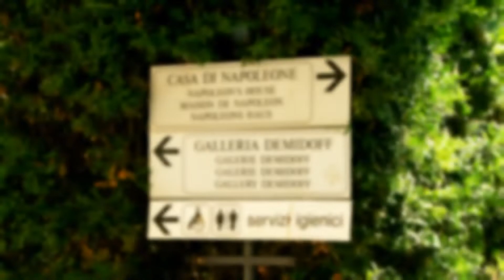ioabbracciolatoscana: l'Isola d'Elba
La campagna ioabbracciolatoscana ci porta nella stupenda isola d'Elba, nell'Arcipelago Toscano, tra calette e mare cristallino